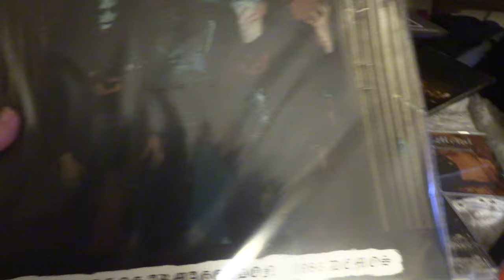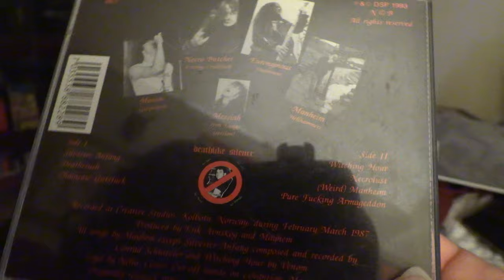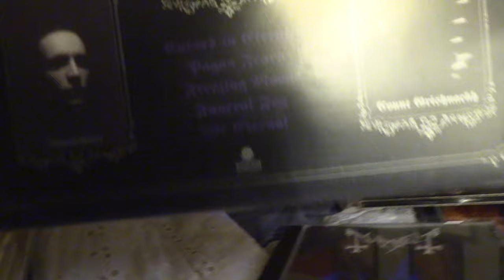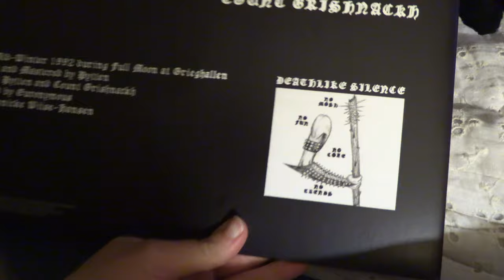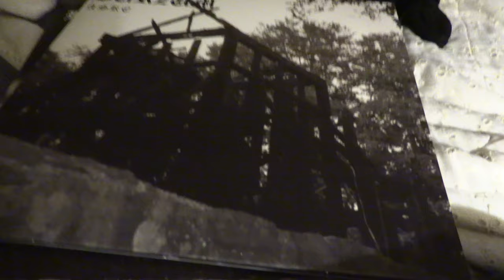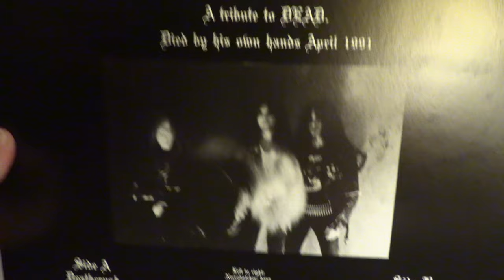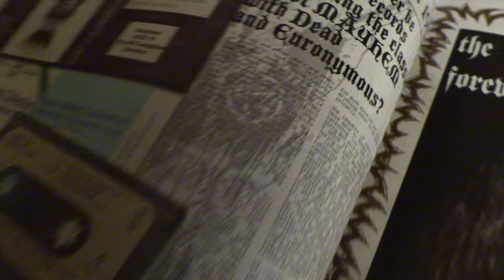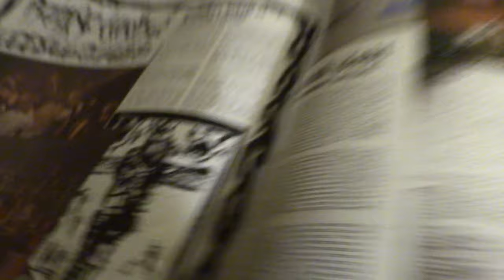Euronymous collection pt2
A more in depth look at the Mayhem albums I have.